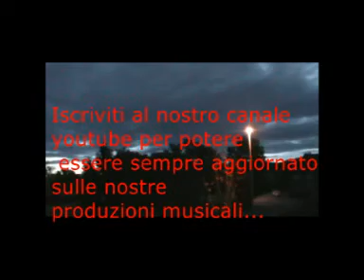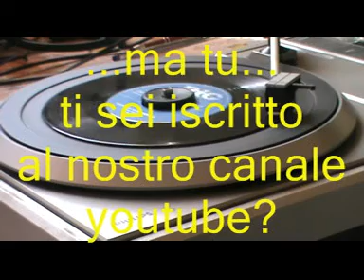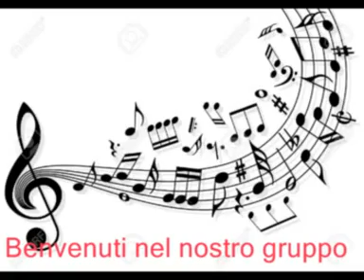Ballo Liscio * Castellina Pasi * Chitarra Innamorata